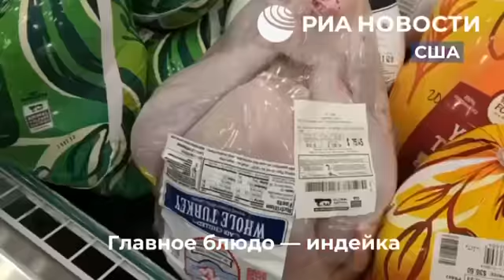Сколько стоит Новогодний стол в разных странах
видео: риа новости